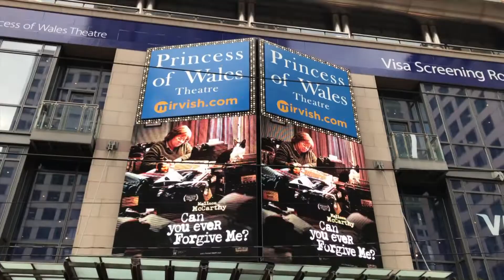TIFF18 Reportaje del Red Carpet de A Star is Born y resumen cobertura MQC del TIFF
Reporte de Alex Medela para Tu Mañana desde el red carpet de A Star Is Born en el TIFF 18 en Toronto con Lady Gaga y Bradley Cooper. Además preview de la cobertura de el Festival Internacional de Cine de Toronto para MAS QUE CINE.